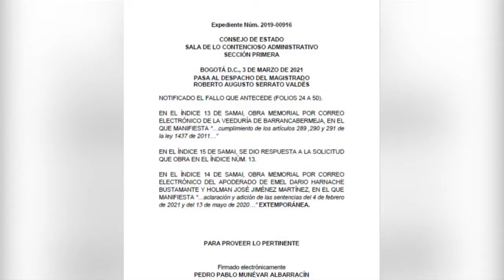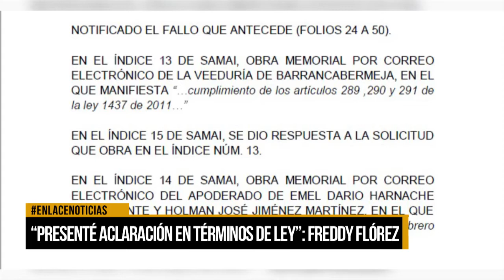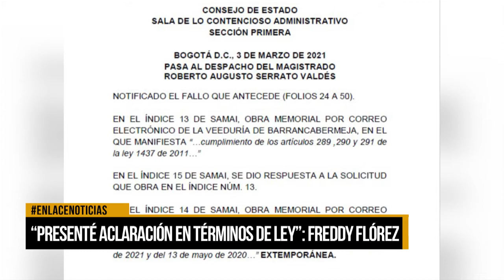"Presenté aclaración en términos de ley" : Freddy Flórez